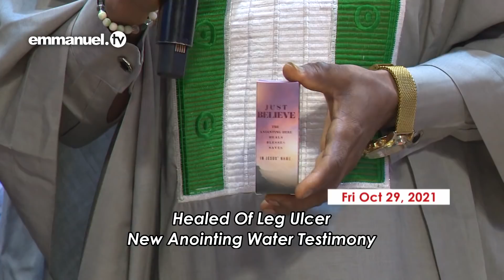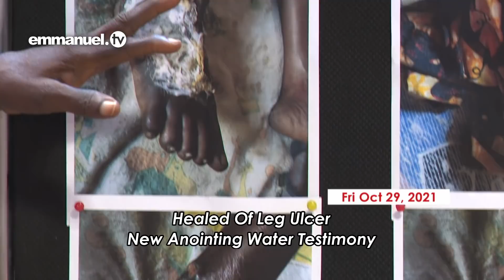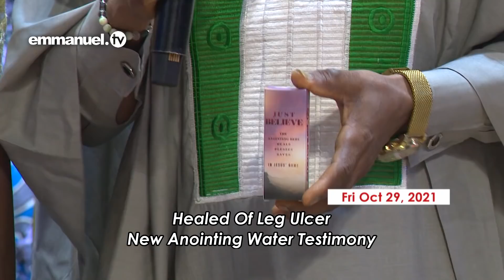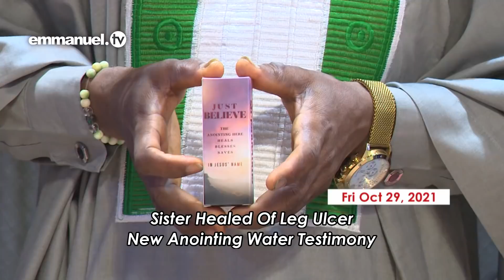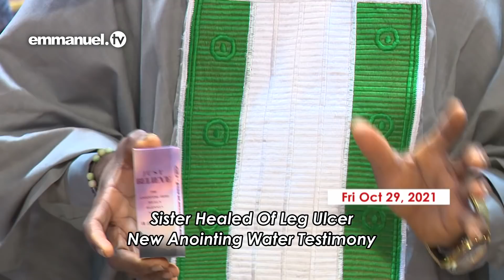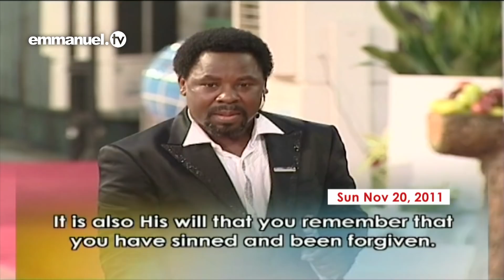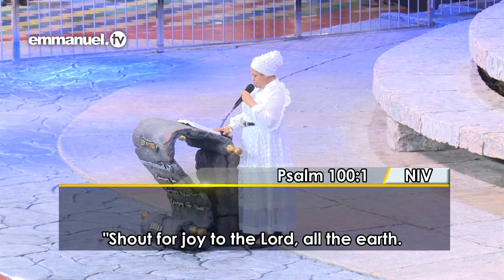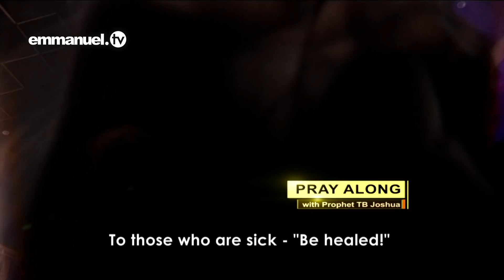¡UNA NOCHE ESPECIAL DE ALABANZA Y ORACIONES!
El viernes 29 de octubre del 2021 fue una noche de increíble elevación espiritual y poderosas manifestaciones del poder de Dios en La SCOAN. ¡Sé testigo de lo que sucedió durante la Vigilia de Alabanza y Oración de La SCOAN!

Secciones:
Alabanza y adoración - 0:00
Testimonios - 0:54:45
Sermón de T.B. Joshua -1:23:46
Adoración - 1:33:28
Palabras de aliento y Oración (Evelyn Joshua) - 1:37:44
Oración Masiva (TB Joshua) - 1:58:07
Testimonios - 2:20:40
Oración y comentario final - 2:23:59